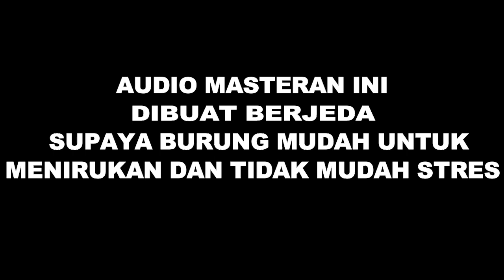Village Indigo - Kecil, Hitam, Merduu...